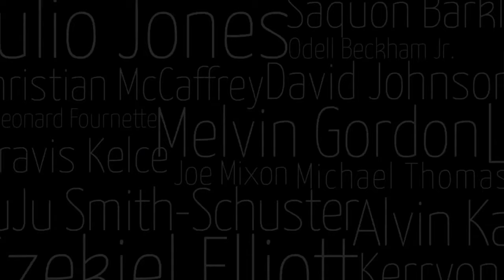Fantasy Football Podcast: Trade Deadline Moves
Rudy and B_Don are back for another episode of the Razzball Fantasy Football Podcast. We cover the trades from a busy trade deadline and how they might affect the players on the move and their teams. Khalil Herbert is off to Cincinnati, but is this Chase Brown’s backfield now? Mike Williams, Jonathan Mingo, and DeAndre Hopkins moved teams. Garrett Wilson and Cedric Tillman were affected by trades, but are thriving. Will it continue? Dak and CeeDee are injured, Zeke is being benched, and something called Cooper Rush will now be the QB for “America’s team”. Who do we trust in the Chicago receiving room? A few tight ends had successful runs recently, but will Mike Gesicki, Cade Otton, and Ja’Tavion Sanders keep it up?

00:00 AFC North Moves
14:24 Cowboys And Mingo
24:46 DeAndre Hopkins and Garrett Wilson
35:40 Cedric Tillman and Bears Receiving Options
44:27 Tight Ends Showing Up